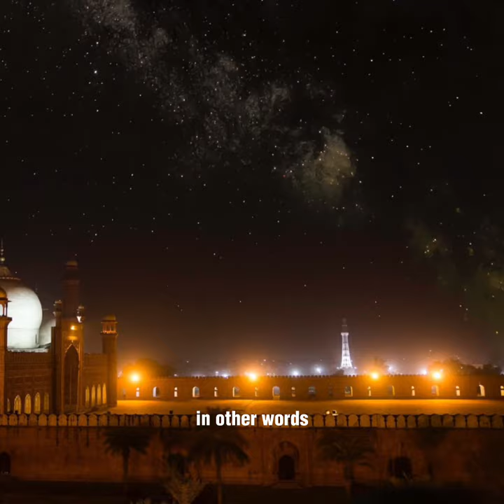Treat People with Good Character & Guard Your Tongue | Ustadh Usama Canon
This sermon was delivered at the Muslim Community Center - East Bay (MCC East Bay) in Pleasanton, California on February 28 , 2014.

About the Speaker:
Born and raised in California, Usama Canon embraced Islam in 1996. Since then, he has had the honor of studying various Islamic Sciences both at home and abroad under some of today’s foremost scholars. Currently, Usama Canon serves as an Instructor at Zaytuna Institute and as a Muslim Chaplain for the State of California Department of Corrections and Rehabilitation.

Usama Canon is the Founding Director of Ta’leef Collective and maintains an active role in various facets of outreach and education, concentrating on issues facing Muslim youth, assisting converts, and developing support systems for Muslim ex-offenders.